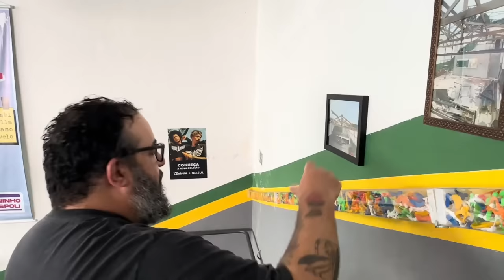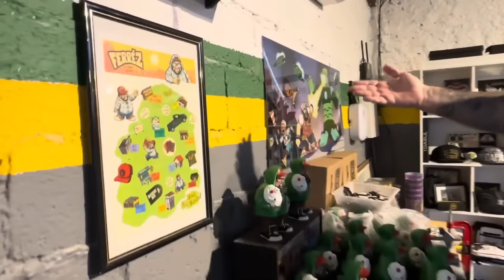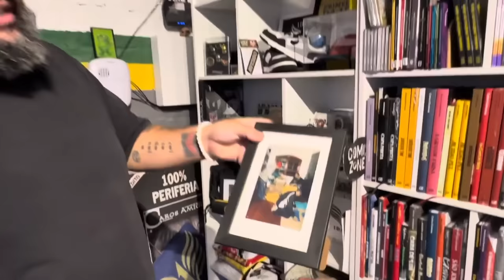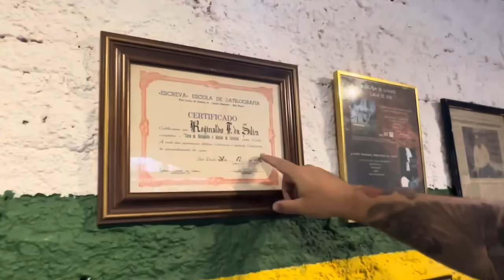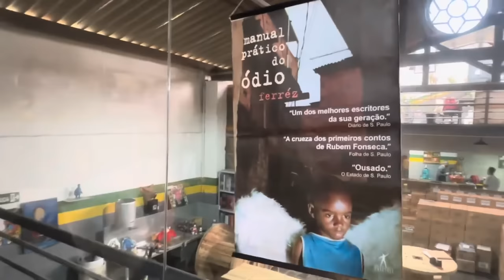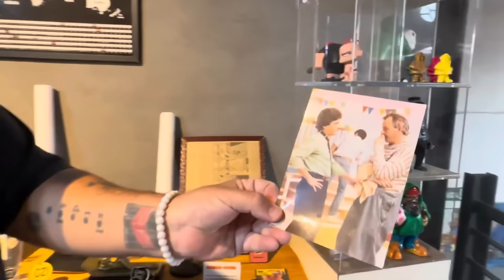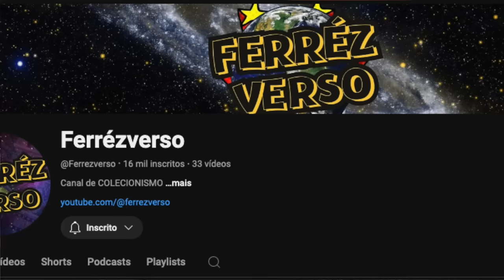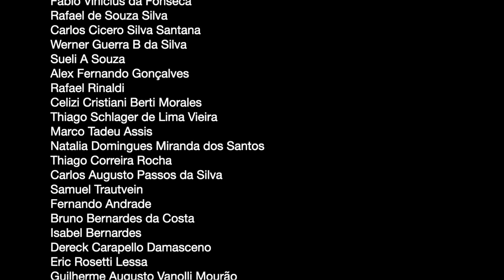Como tem sido meus dias